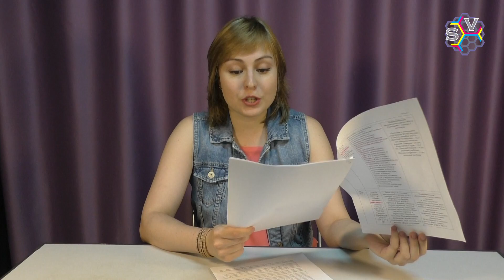Избиения за голодовку и сроки за жалобу: Саратовская область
В Саратовской области мы столкнулись с избиением заключенных. Во-первых, это известное дело Сергея Хмелева, избитого в колонии ИК-17. Во-вторых, сложный случай в ЛИУ-3, где заключенные объявили голодовку из-за невыносимых условий содержания.